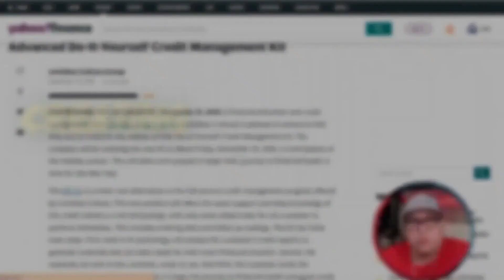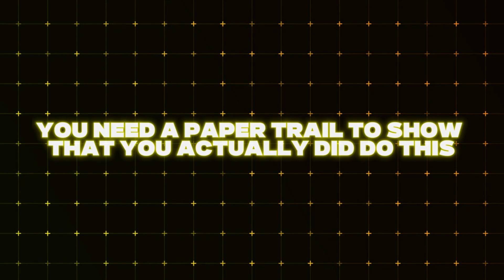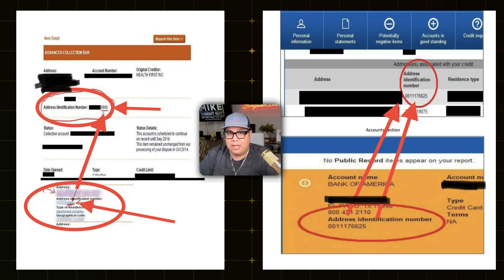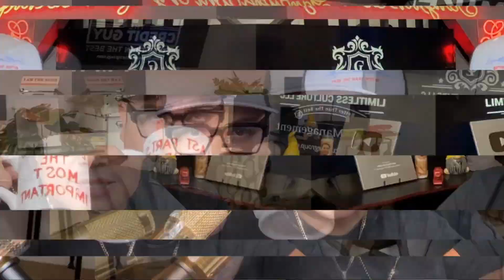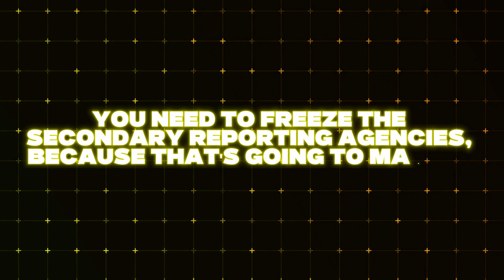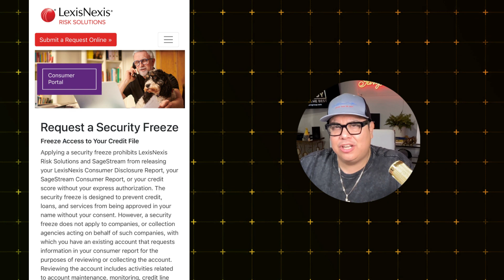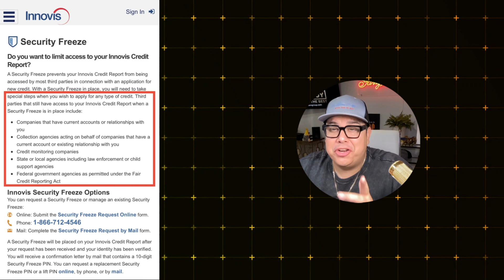The Biggest Secrets The Credit Bureaus DON’T WANT YOU TO KNOW! Must Watch!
in this video we cover the biggest Credit Repair Secret that the Credit Bureaus Do Not Want You To Know! Stop Disputing wrong and learn from a Credit Repair Professional.

➡️ Set up Free Credit Analysis and Mike will let you know what program you Qualify for ⬇️